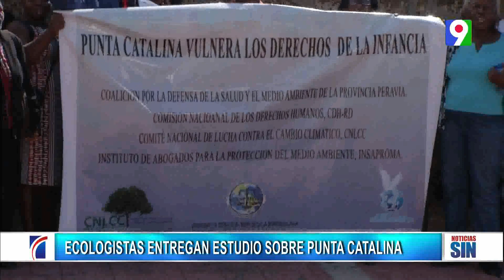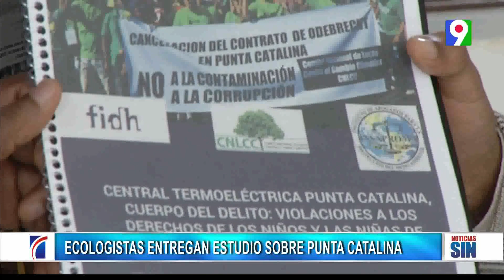Derrame de combustible causó daños en pesca | Emisión Estelar SIN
Medio Ambiente ordenó a la Central de Generación Eléctrica Powership Azua que paralice el trasiego de restos de combustibles derivados del proceso de combustión y funcionamiento de los motores hasta que sustituya el sistema de mangueras con el que opera, por tuberías metálicas no corrosivas a fin de evitar accidentes.